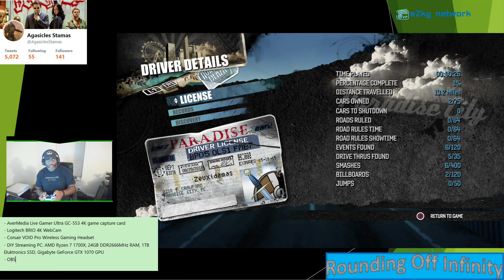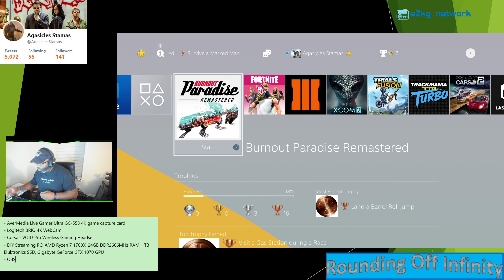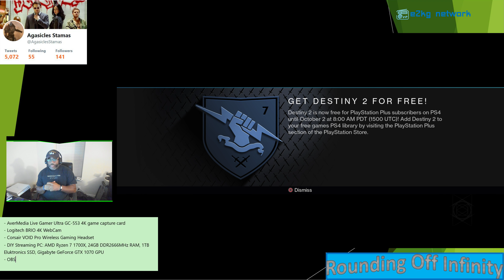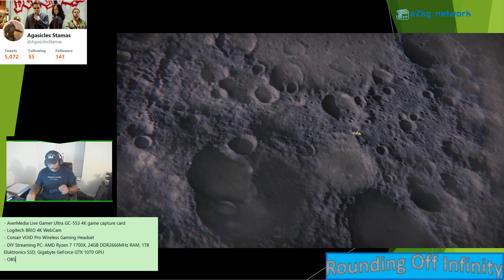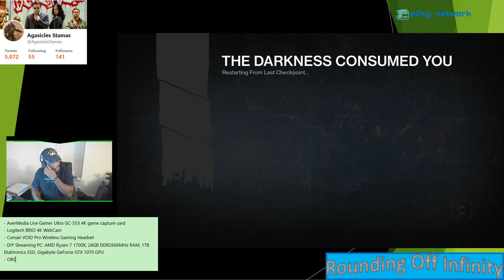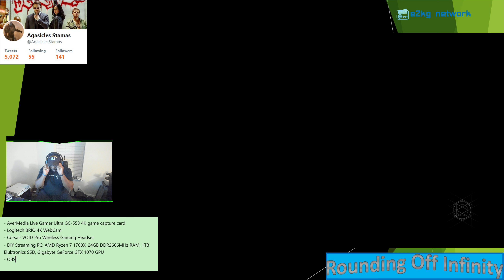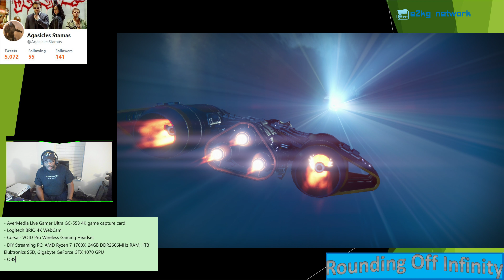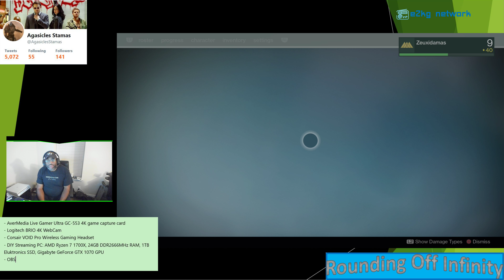The Firearms Tales: Episode #331 - AverMedia Live Gamer Ultra GC553 Latency Test - Round 1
NOTE: I realize now that YouTube has nerfed my voice-rover commentary, because I recorded it in multiple tracks via OBS. The only way I can fix that is to put the file through a more advanced video editor, and merge the discrete audio channels into one, which I just don't have time to do today.

UPDATE: OK, corrected. The next video in the catalog should be a corrected version of this, stepped down to 1080p, but with the voice commentary track merged into a track with the in-game sound and background YouTube music so you can hear everything! But this is still the best visual of the session, in its original 4K res.

OK, so my good friend Grey the Gamer asked me to verify if this card has zero-lag pass-through, as he has the Elgato HD60s, but it, of course, does not do 4K. I'm also trying to ramp up my threshold for acceptance, because I think Grey's tastes are more discerning than mine. While I might be willing to put up with a bit of under-performance, he might deem that unacceptable, so I am trying to make sure I hit this from a few different angles.

First round is a perception test. When I play the game on the ps4 while viewing it through the OBS overlay, does it "feel" laggy at all. As I mention in the video, while Burnout Paradise Remastered felt just fine, OG Destiny felt just a bit behind. Now that might be because of OG Destiny and how it runs compared Destiny 2 on PC in 4K res, which is what I've been playing.

The next round, I am going to add some Destiny 2 on the PS4 Pro to the mix to get a comparison to OG Destiny played through this card. I am also going to rig the Zoom q8 Handy Video Recorder over my shoulder or somewhere that the two screen can be observed so that you can help me and I can watch the game film after the fact and compare to see if there is any impactful lag